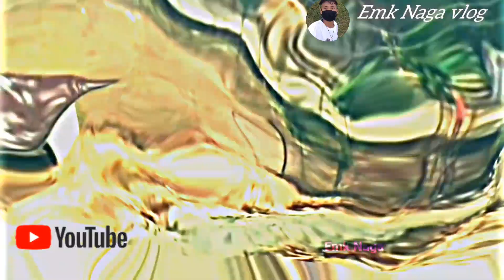my village / Angphang l mon District..